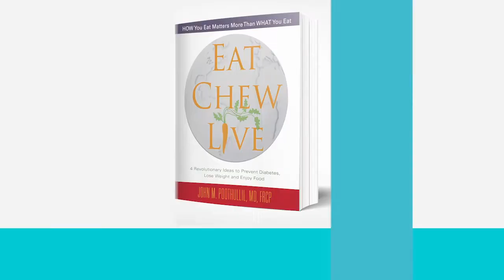Chili Peppers, Heart Attack & Stroke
The American Journal of Cardiology published the paper in December 2019 stating that based on a study done in Italy, people who consume chili peppers at least four times a week have 40% reduction in their heart attack rate and 50% reduction in stroke but they could not explain a mechanism. Let me suggest a possible connection.